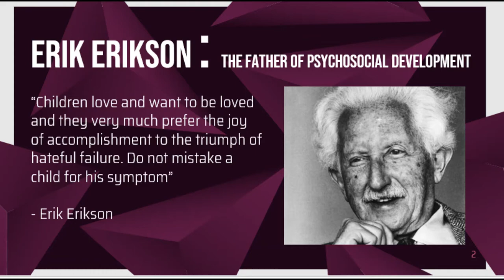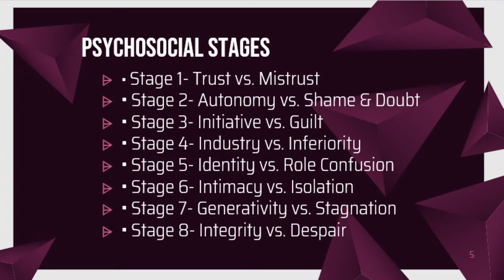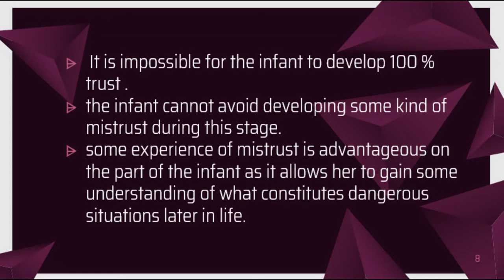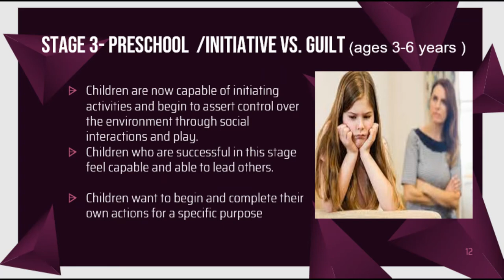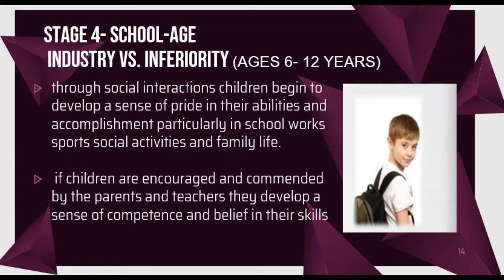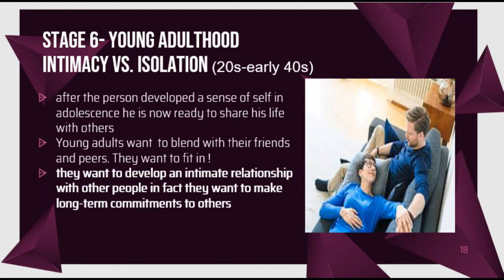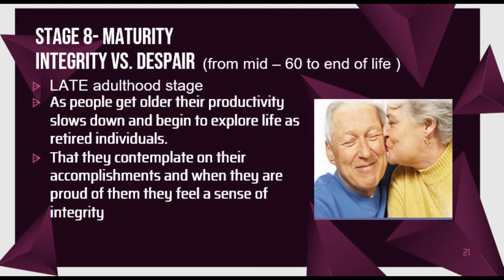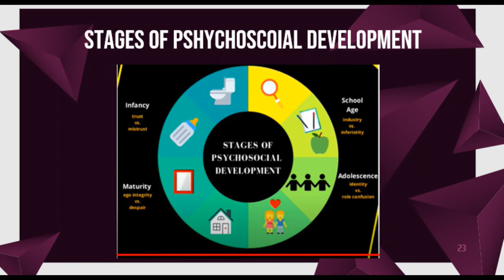EIGHT STAGES of Psychosocial Development | ERICK ERICKSON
“Children love and want to be loved and they very much prefer the joy of accomplishment to the triumph of hateful failure. Do not mistake a child for his symptom”

- Erik Erikson